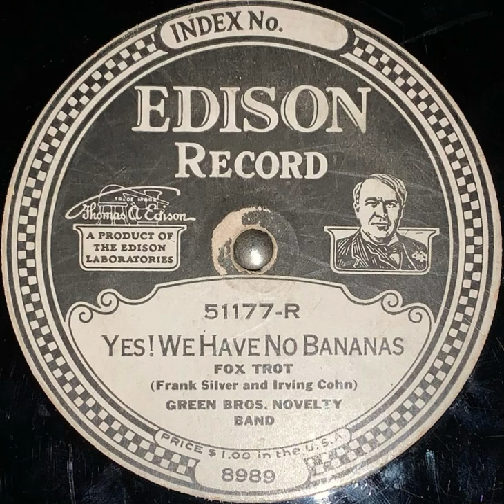Yes! We have no bananas (fox trot)- Green bros. Novelty band.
1923